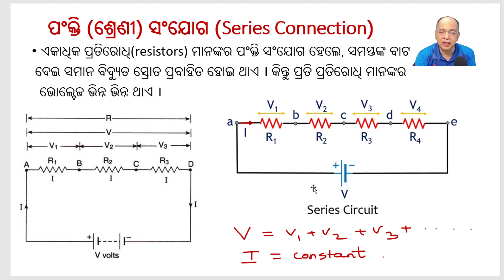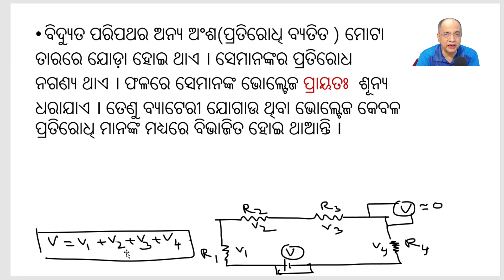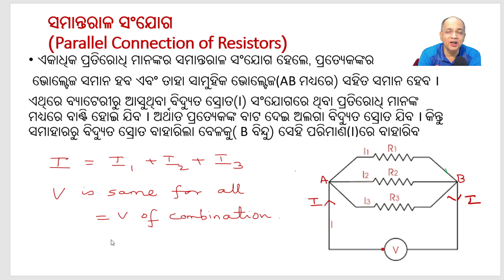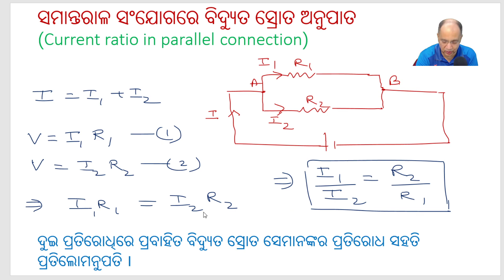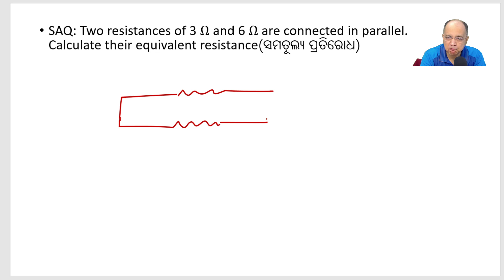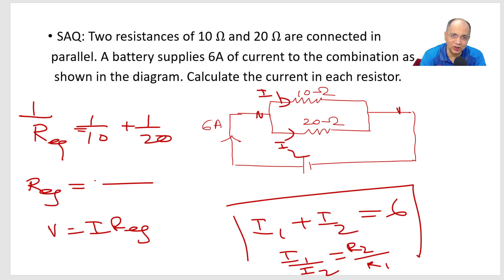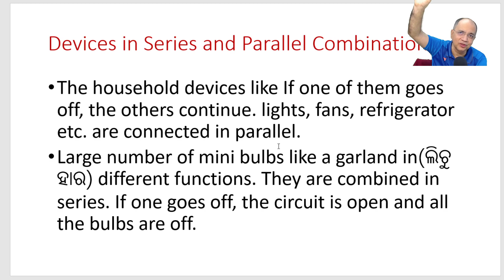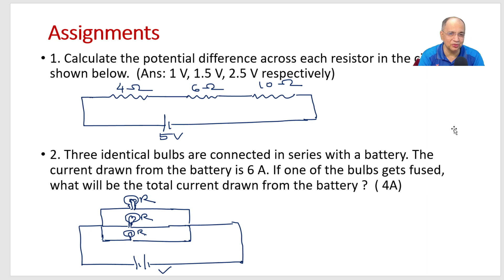ବିଦ୍ୟୁତ ସ୍ରୋତ-ଭାଗ ୩ : Electric Current 3 : ପ୍ରତିରୋଧିର ପଂକ୍ତି ଓ ସମନ୍ତରାଳ ସଂଯୋଗ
ବିଦ୍ୟୁତ ସ୍ରୋତ-ଭାଗ ୩ : Electric Current 3 : ପ୍ରତିରୋଧିର ପଂକ୍ତି ଓ ସମନ୍ତରାଳ ସଂଯୋଗ(Series and Parallel Combinations)